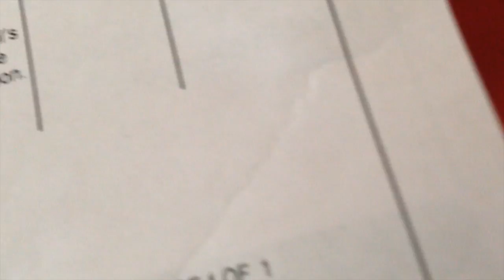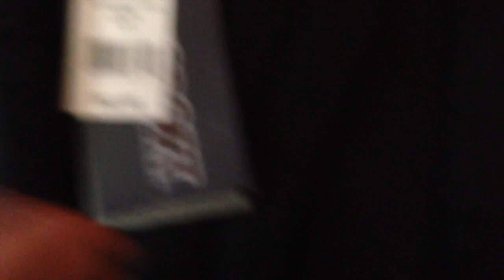New Unboxing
Ebay Steal, and Amazon Steal